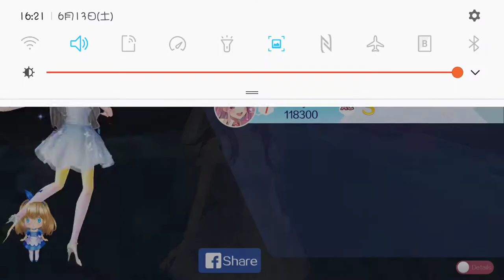[戀戀炫舞團]SƠN TÙNG M-TP - HÃY TRAO CHO ANH ft. Snoop Dogg(BPM96 Hard4)Power Mode_2020-06-13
Please visit here for the full audio.

If you like my video, follow and like it. Thanks!